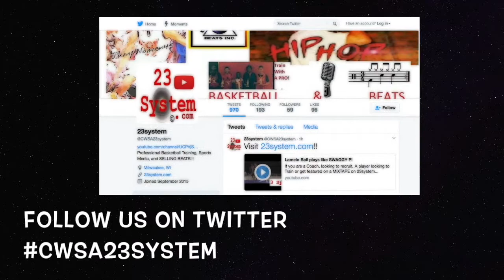KEEP A EYE OUT FOR #23 6'2 Johntae Martin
If you are a Coach, looking to recruit, A player looking to Train or get featured on a MIXTAPE on 23system please Text or email us at or visit 23system.com to fill out the contact form.

About us:
23system is the premier video editing mixtapes company in the Milwaukee inner city area. Giving world wide exposure to local area athletes as well as local tournament and coaches. 23system was created to make it easier for coaches to scout players in Milwaukee without actually coming to Milwaukee.